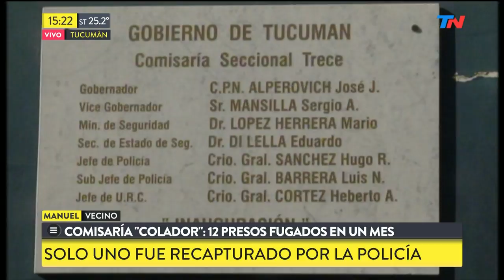Comisaría "colador": 12 presos fugados en un mes